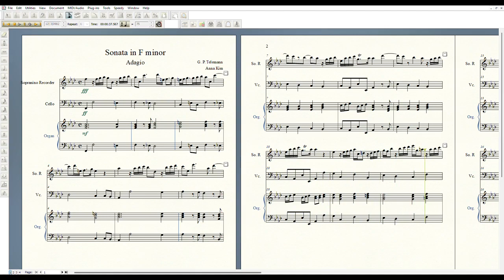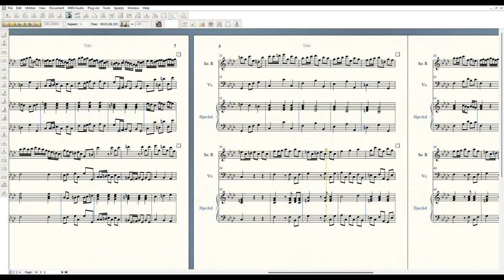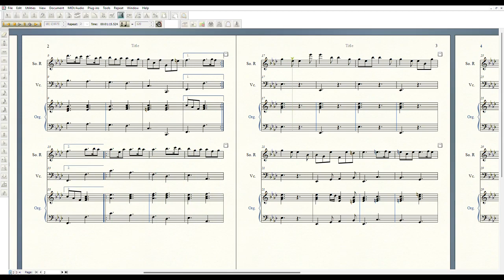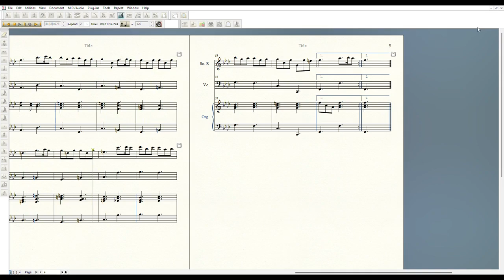Telemann - Sonata for Recorder and B. C. in F minor, TWV 41:f2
I. Adagio  0:00
II. Allegro  1:15
III. Adagio  3:08
IV. Gigue  4:35

* 1st, 3rd, and 4th movement were accompanied by positive organ. (Finale doesn't have that sound, unfortunately.)